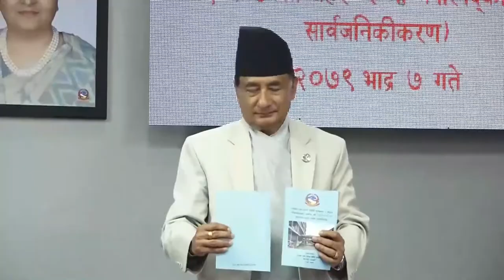Universal News Time News 8 PM News